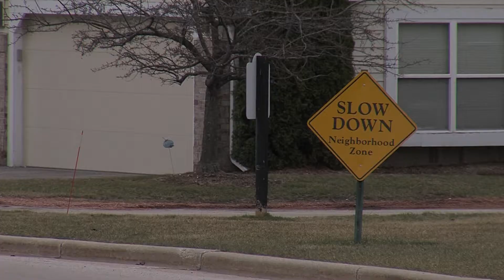New Berlin Sexual Predator (Experimenting with light)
Sometimes it can be tough digging up video for document-based stories. Here, I experiment with lighting/shadows to create an eerie look.